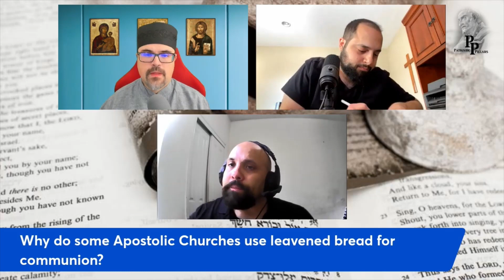Transubstantiation The Eucharist East West